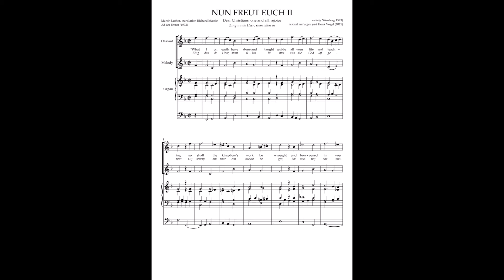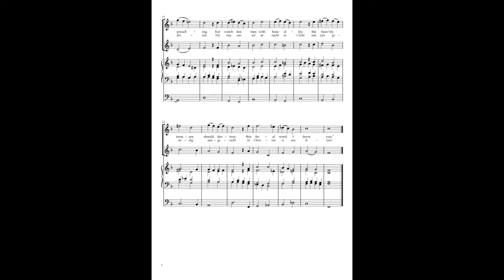Two descants for NUN FREUT EUCH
Two descants for hymn tune 'NUN FREUT EUCH' (Nuremberg 1523)
Texts by Richard Massie ('Dear Christians, one and all') and Ad den Besten ('Zing nu de Heer').